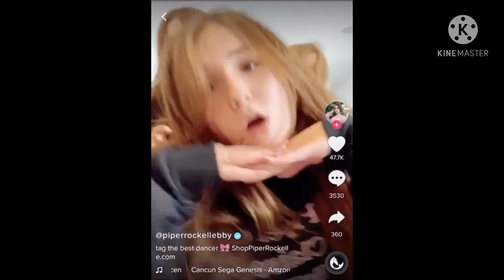✨Tiktok Mashup ✨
I mad this video myself sorry it’s very short but no copyrighted